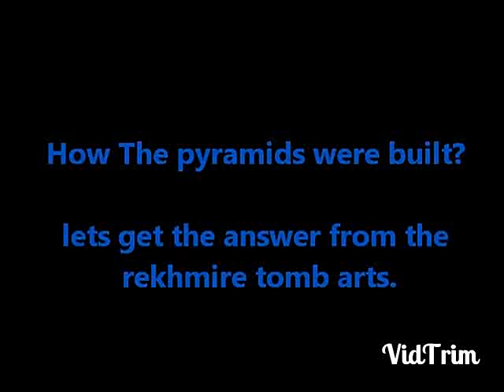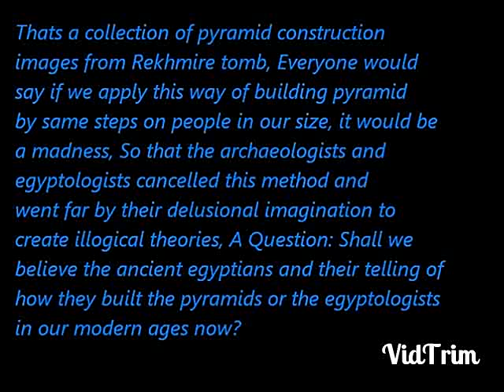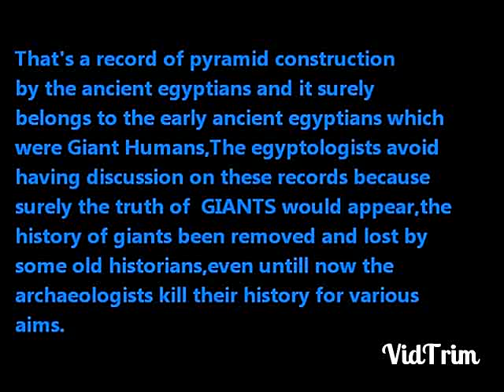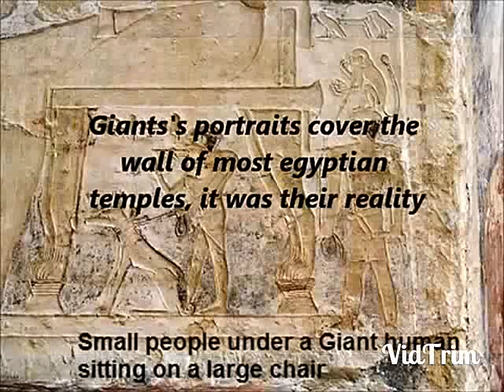Mısırda Dev insanlar vardı ??